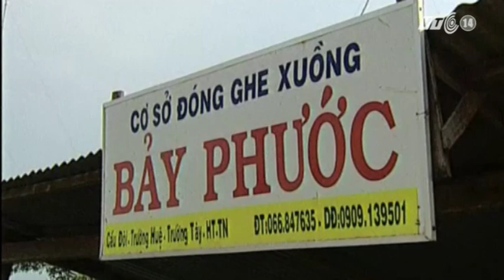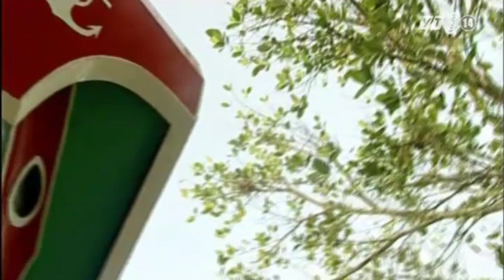VTC14_Chuyện về làng đóng tàu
Nằm nghiêng nghiêng bên vịnh Cửa Lấp, xã Phước Tỉnh, huyện Long Điền, tỉnh Bà Rịa-Vũng Tàu có nghề đóng tàu gỗ đi biển nổi tiếng khắp vùng Đông Nam Bộ. Từ xưa tới nay, những con tàu đóng ở nơi này được bạn hàng nhiều nơi đánh giá có mẫu mã đẹp và rất chắc chắn để có thể phục vụ cho những chuyến đi biển dài ngày.
Trải qua hàng bao thế kỷ, hình ảnh thân thương ấy không bị mất đi mà dường như ngày càng được tôn vinh và gìn giữ. Bởi đó chính là một nét đẹp văn hóa độc đáo mà nơi đây có được.